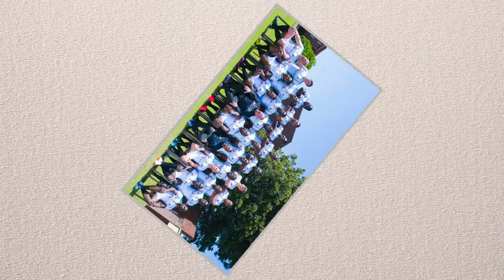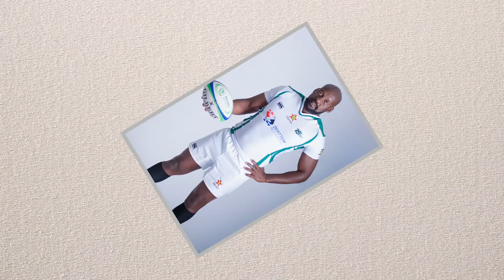2018 Sables Kit Photo Shoot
Sables TV takes you behind the scenes of the photo shoot with the 2018 kit from Canterbury.